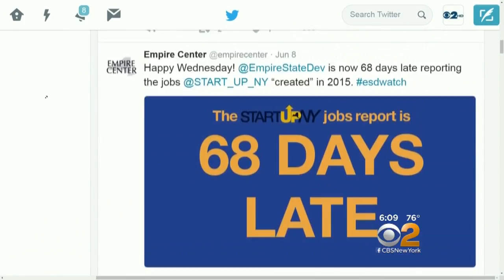Startup Jobs Report Overdue